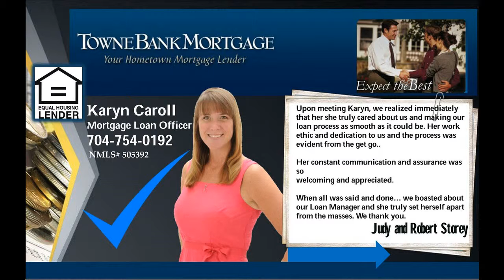3 bedroom Concord home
SNAP TO IT! Properties like this in Concord with Manufactured home built in the 1980's with almost 1 FULL ACRE OF LAND on a semi private lot, home offers fireplace, 3 bedrooms and 2 bathrooms, large wooden deck, wooded lot and ample parking for all. Home does need some TLC, however excellent location gives the opportunity to fix up home or remove and build your own custom dream home. Property also has additional outbuilding and storage sheds. don't come on the market too often. 3 BR, 2 Ba Home! -- Schedule a showing before it's too late...